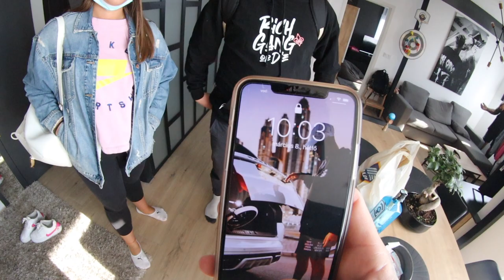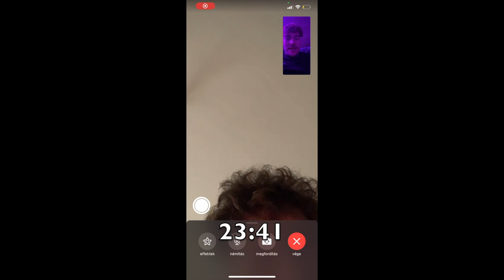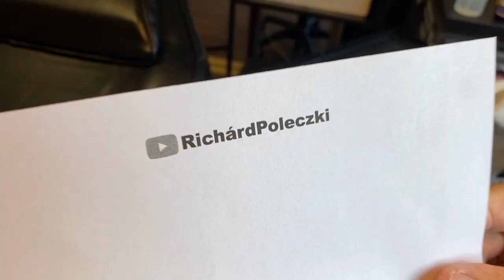PATRIK FELVARRATA A NEVEMET!😱/ HETI VLOG!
Sracok! A legújabb videómban ismet egy heti vlogot hoztunk nektek, eseménydús hetünk volt! Találkozunk egy következő videómban!

Kövess az Instagramon!
köszönöm a figyelmet és találkozunk a következő videómban!
Pisz!!